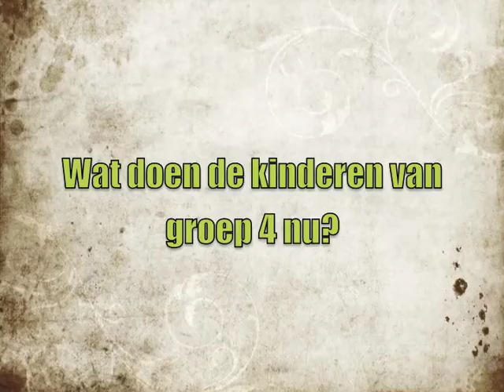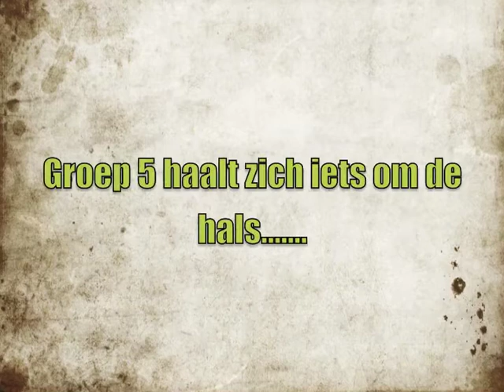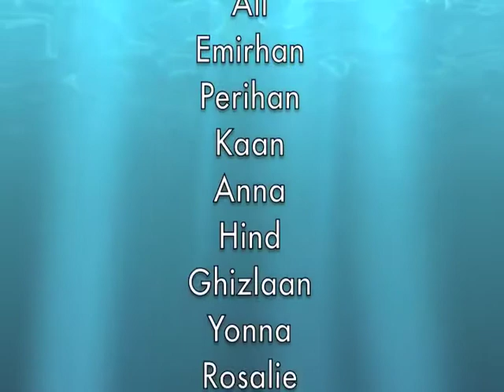Van Staphorst tot Australie in stappen en stippen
Groep 4 en 5 van basisschool De Fontein hebben een pixilatiefilm gemaakt met hun stenen met Staphorster en Aboriginal stenen. Ze hebben geweldig hun best gedaan en het is een mooie film geworden!